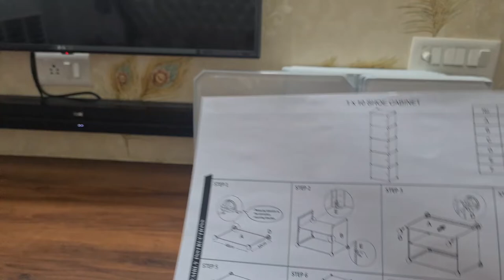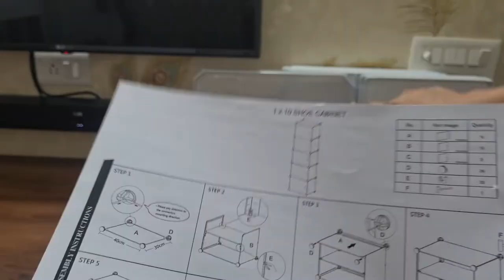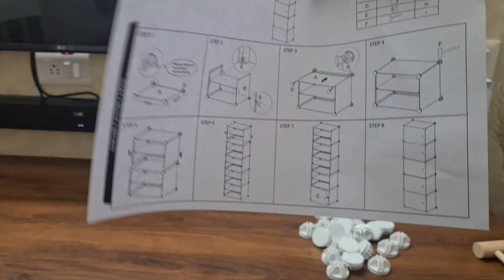Never Seen Before Plastic Collapsible Storage Rack/Shoe Stand-Unboxing & Installation in Details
Amazon Product Purchase Link 👇:

AYSIS 5-Door 10-Shelf Plastic Collapsible Shoe Stand (White, 10 Shelves, DIY(Do-it-yourself)